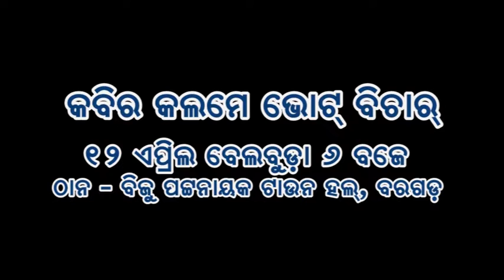VOTE BICHAR BARGARH PROMO